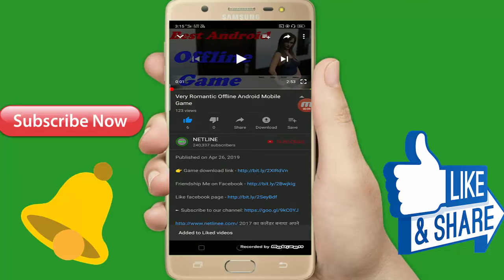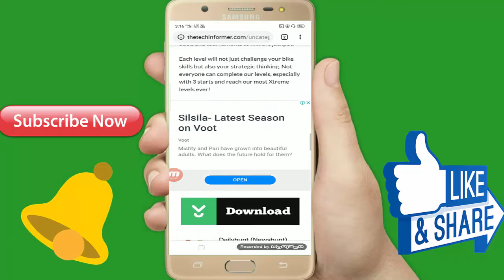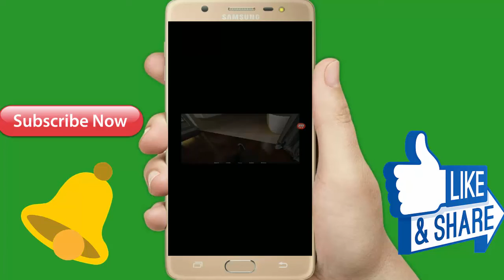A3 लड़की आपका गर्लफ्रेंड से भी ज्यादा आपको मैसेज देगा Best Interesting And Lovely Game